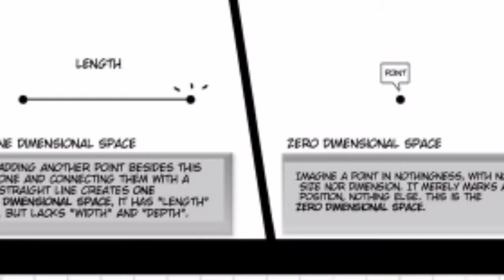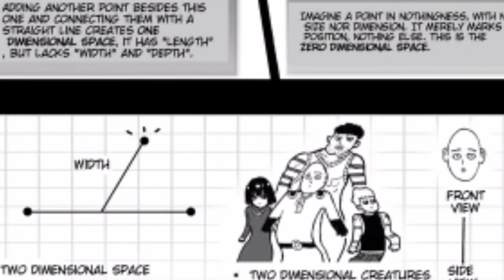SAITAMA VS GOD #2 : PERTEMPURAN MENDOBRAK BATAS DIMENSI